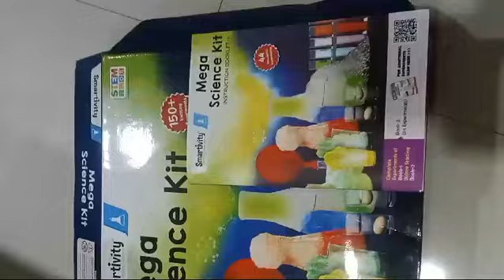HOME- MADE SOAP..MANUFACTURED BY SHEIKH HASAN & HASAN COMPANY